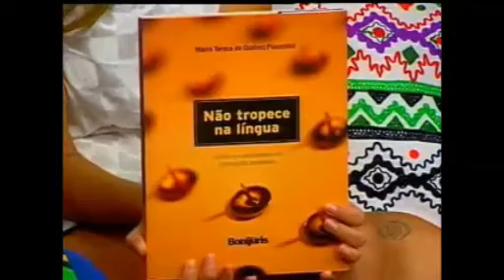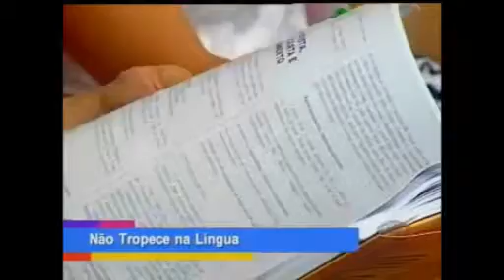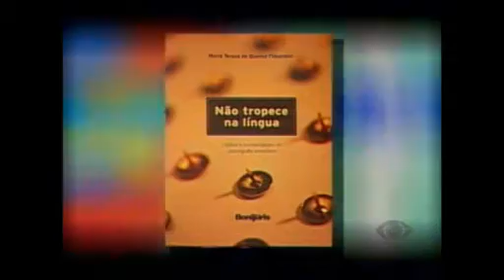Olhares - 16/12/2013 Bloco 2